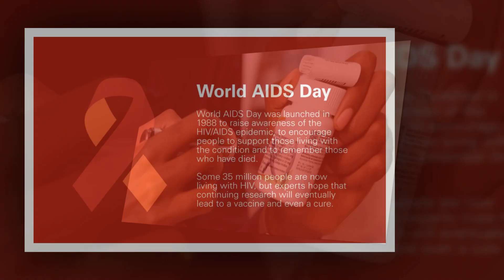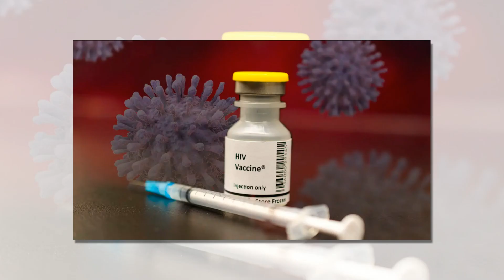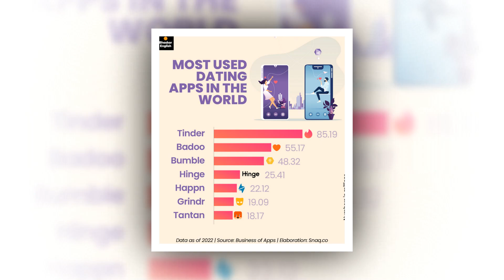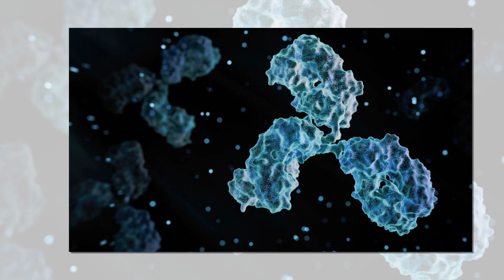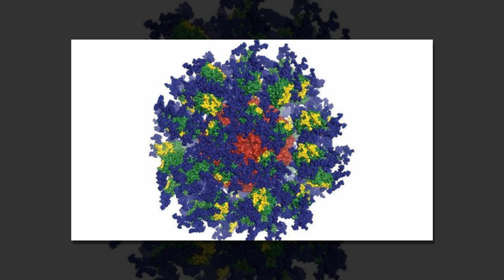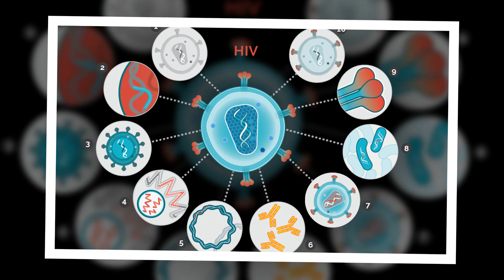HIV Vaccine Candidates Pathway to Broadly Neutralizing Antibodies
Training the immune system to produce antibodies targeting many virus variants has been a decades-long scientific challenge in HIV vaccine development.

Announced on May 15, 2025, a new study published in Science combining data from two separate phase 1 clinical trials shows that a targeted vaccine strategy can successfully activate early immune responses relevant to HIV, and, in one trial, further advance them—a key step toward a long-sought goal in vaccine development.